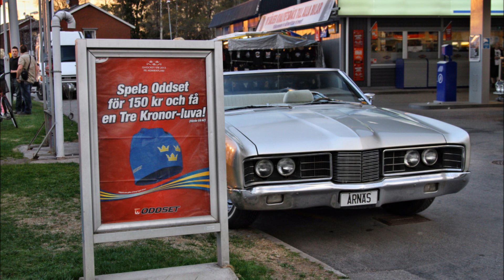TIBRO CRUISING 2013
Lite bilder / film från tibro cruising 9 maj 2013